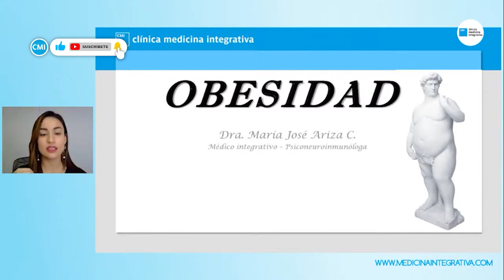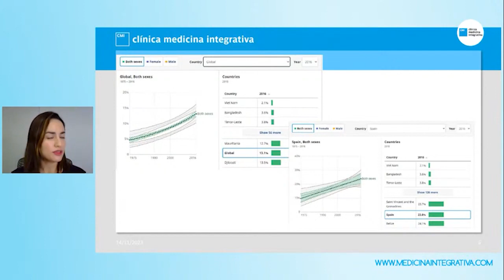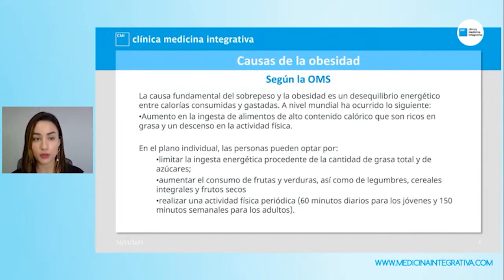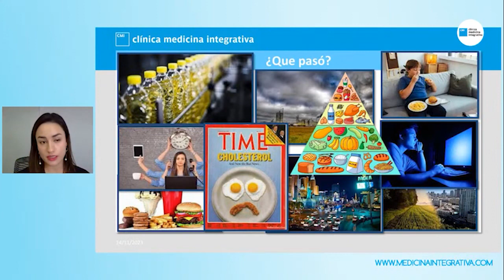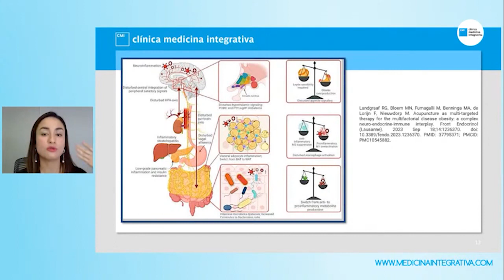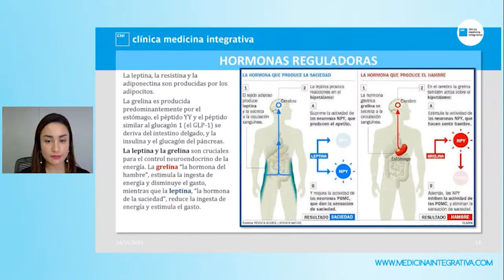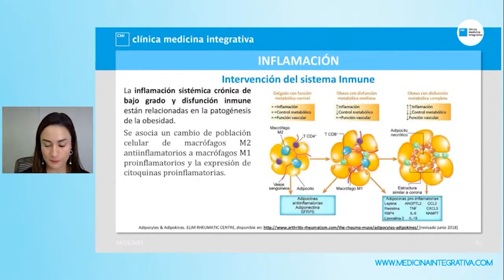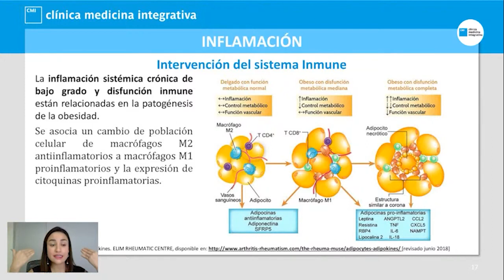OBESIDAD y Medicina Integrativa [FACTORES CLAVE] Estrés, Dieta y Microbiota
Este video, la Dra. María José Ariza aborda la complejidad de la obesidad, destacando la resistencia a la leptina y la inflamación sistémica como factores clave.

Explora la interacción entre diversos tejidos adiposos y cómo la disfunción metabólica conduce a una cascada de eventos inflamatorios. Además, cuestiona las simplificaciones en la definición de la obesidad y destaca la influencia de factores como la genética, el ambiente y la epigenética.

La medicina integrativa propone abordar la obesidad considerando aspectos como el estrés, la dieta, la microbiota y la actividad física.